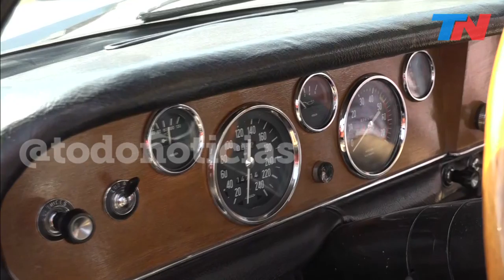Así suena un Torino 380W: el bramido de un toro que es una joya sobre ruedas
Federico Wiemeyer y Matías Antico te muestran todos los secretos del Torino 380W.
La epopeya de los Torino de Nürburgring celebra sus 50 años y Alta Gracia es una fiesta para los fierreros fanáticos del Torino.
La hazaña industrial detrás de la gesta de "La Misión” que hizo historia sobre ruedas en Alemania: Oreste Berta, los pilotos Oscar M. Franco, y “Cacho” Fangio, Carlos Lobbosco (ex coordinador de IKA Renault) y los mecánicos Henzo Comari, Alberto Cordero, Fernando Huertas y Ángel Andreu.